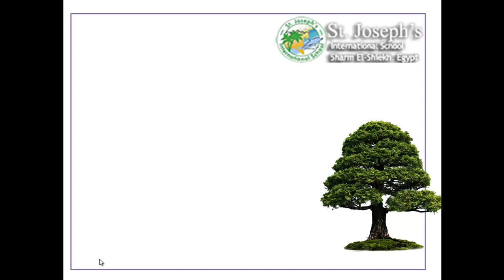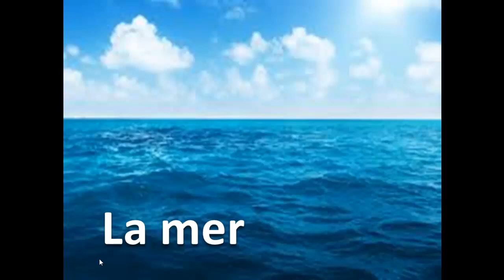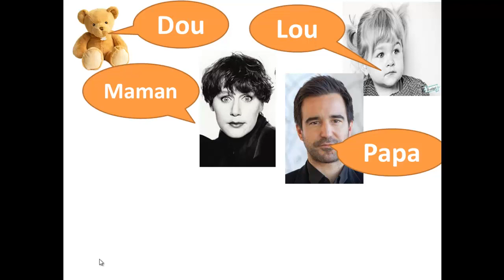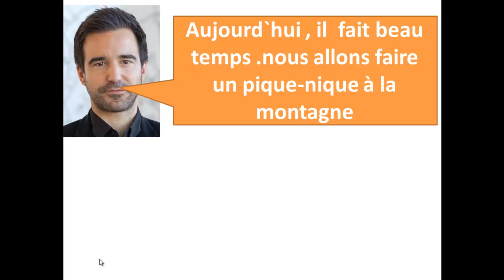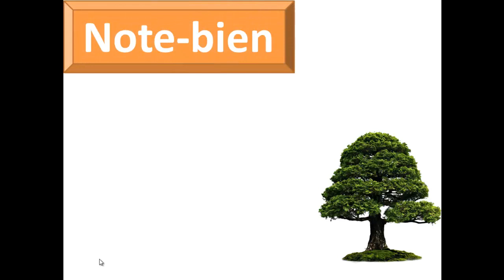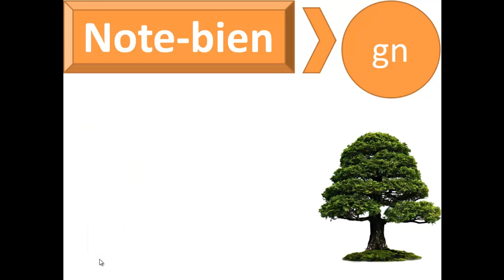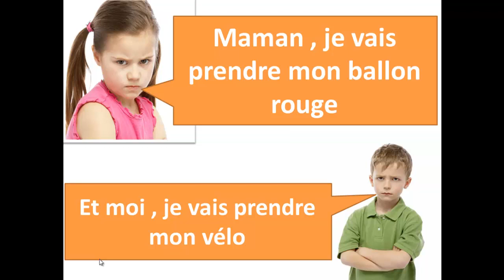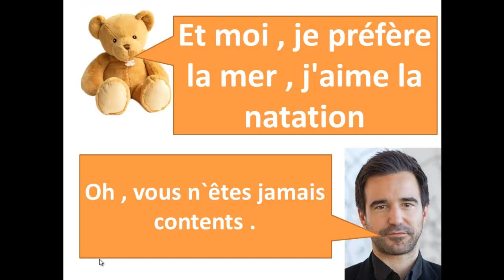prim 3 second term unit 17 un pique nique